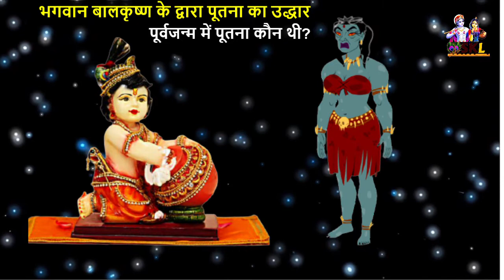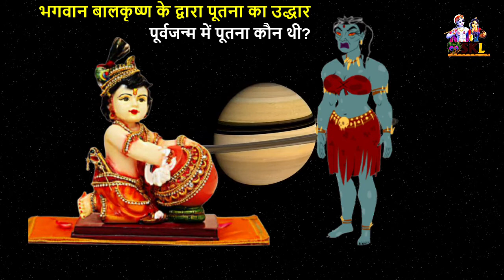पूतना का उद्धार बालकृष्ण भगवान ने कैसे किया ? पूर्वजन्म में पूतना कौन थी?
पूतना के उद्धार की वीडियो में आप देखेंगे की कैसे भगवान बालकृष्ण ने पूतना राक्षसी का उद्धार किया। पूतना राक्षसी बालकृष्ण भगवान को मारने के लिए आयी थी।  इस वीडियो में आप जानेंगे की पूतना राक्षसी का क्या हुआ ? आप यह भी जानेंगे की पूतना राक्षसी पूर्वजन्म में कौन थी और वह कृष्ण भगवान को  मारने लिए क्यों आयी थी ?
Welcome to Shri Krishna Leela Channel.